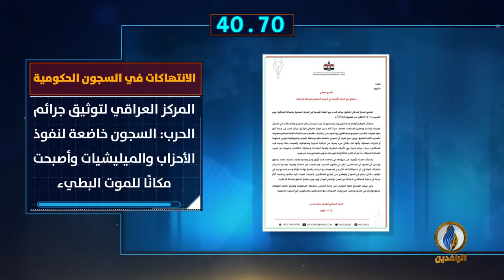أبرز الأخبار على قناة_الرافدين ليوم السبت في 60_ثانية.